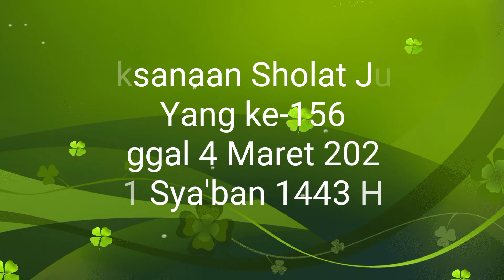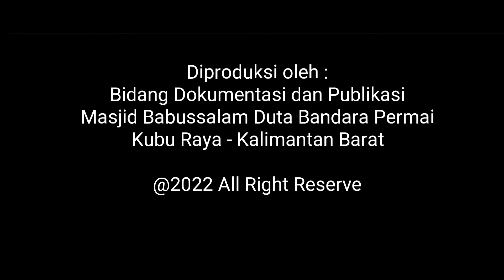Pelaksanaan Sholat Jum'at Yang Ke-156 Masjid Babussalam Duta Bandara Permai - 4 Maret 2022.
FULL VIDEO Pelaksanaan Sholat Jum’at yang ke-156 di Masjid Babussalam Komplek Duta Bandara Kubu Raya Kalimantan Barat. Jum’at  4 Maret 2022 M / 1 Sya’ban 1443 H

Petugas Sholat Jum’at:

Pembaca pengumuman : Bpk Yayan Sopian
Muadzin : Bpk H.Suradi
Maasyirol : Bpk M.Tohir M.Si
Khatib dan Imam : Bpk Ustadz Drs.H.Ismail Kasim